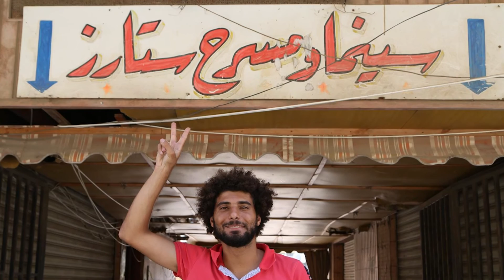Stars Cinema , Nabatieh مسرح إسطنبولي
Film By : Media Booth